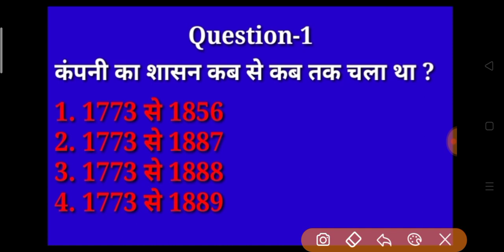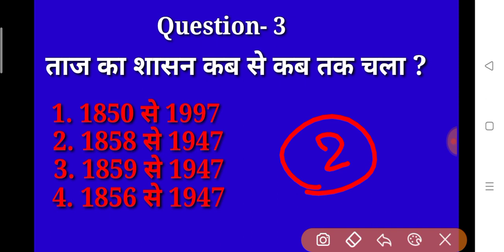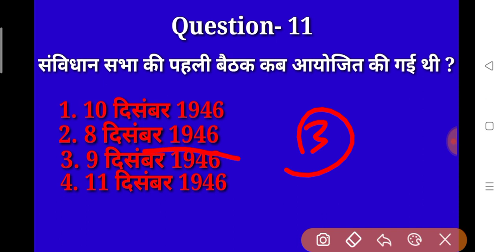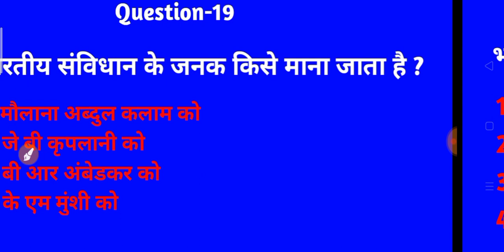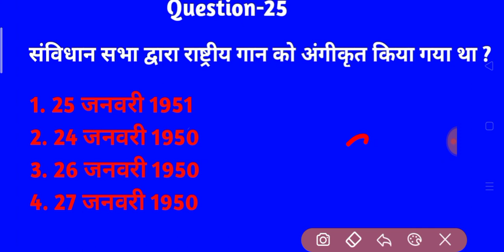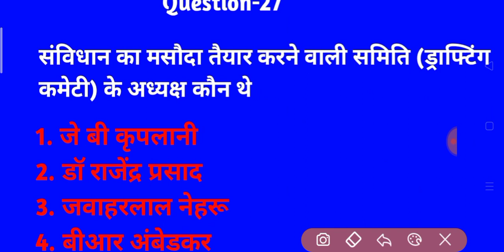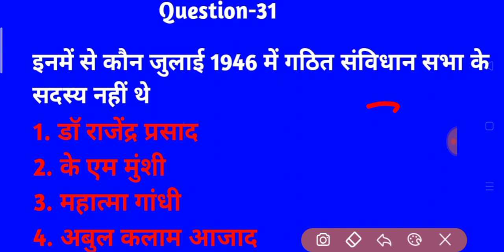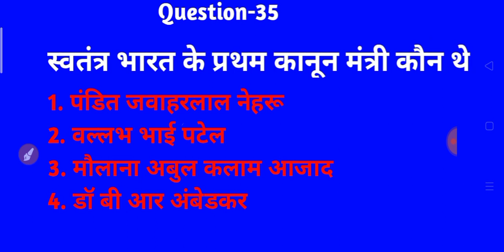भारतीय संविधान के महत्वपूर्ण प्रश्न // important question // NTPC . Railway. Mp police .Ssc etc.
दोस्तों यह क्वेश्चन भारतीय संविधान के हैं जो आपके लिए बहुत इंपोर्टेंट हो सकते हैं और आपके लिए फायदेमंद भी हो सकते हैं दोस्तों यह क्वेश्चन आपको रेलवे डी ग्रुप एनटीपीसी एसएससी जीडी आदि मैं देखने को मिल सकते हैं दोस्तों यह क्वेश्चन परीक्षा में आए हुए क्वेश्चन है तो दोस्तों आप इन्हें याद कर ले तथा इन्हें नोट कर ले दोस्तों में अपनी नेक्स्ट वीडियो फिर लेकर आऊंगा संविधान के क्वेश्चन के ऊपर दोस्तों अगर आपने मेरे चैनल को सब्सक्राइब नहीं किया है तो प्लीज मेरे चैनल को सब्सक्राइब करें
धन्यवाद दोस्तों